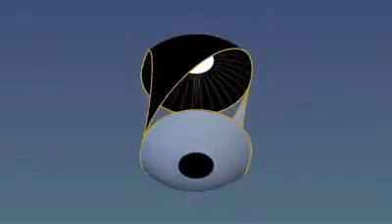BÀI 5 HÀ ĐỒ LẠC THƯ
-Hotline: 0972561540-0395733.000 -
Địa Chỉ : khu 2 Xã Hà Lộc -Thị Xã Phú Thọ Tỉnh Phú Thọ

THẦY TÂM THIỆN